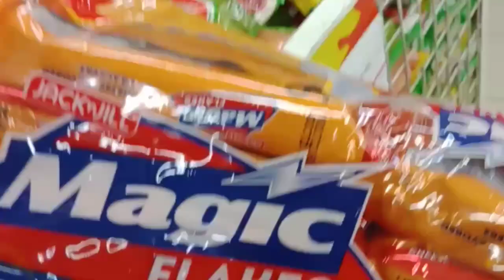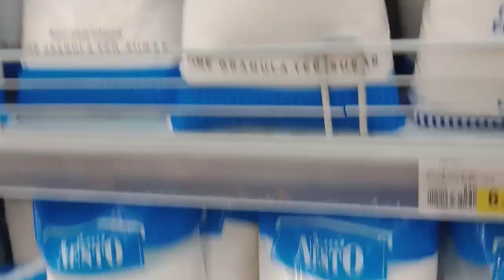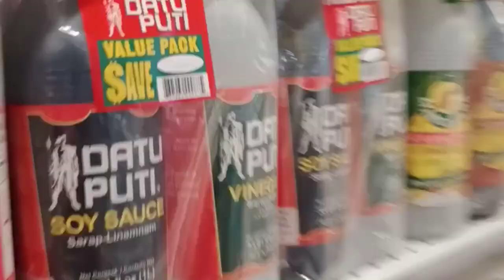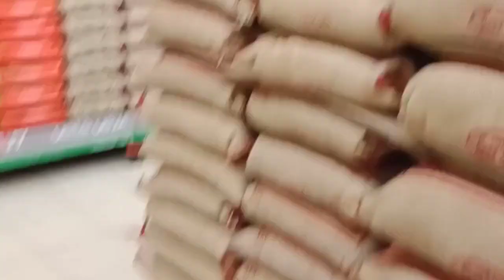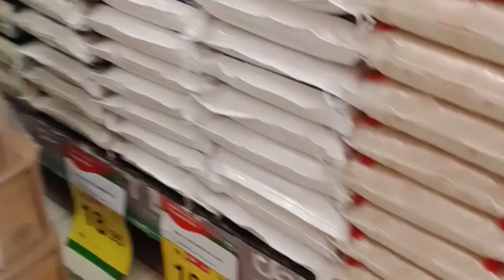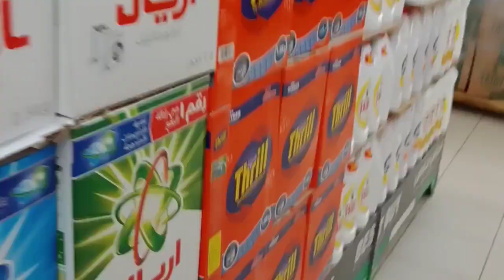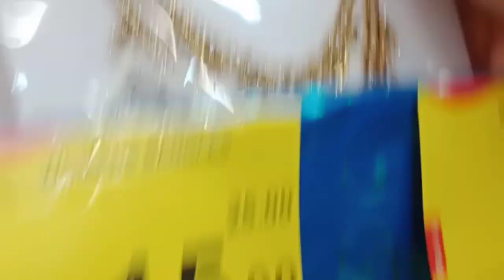super market sale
ofwlife badjet grocery goods